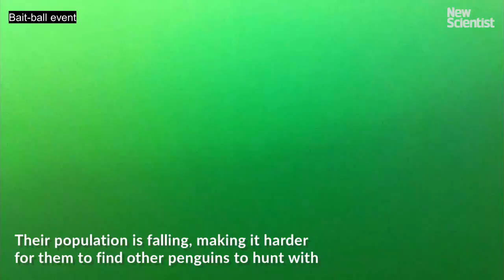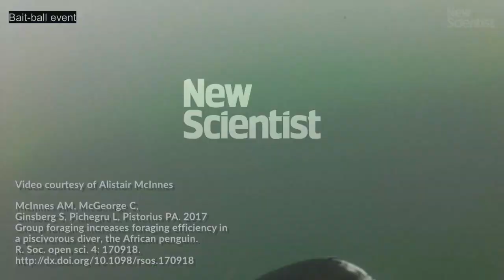African penguins hunt fish in packs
Cameras strapped to African penguins reveal that the birds team up to hunt shoals of fish.